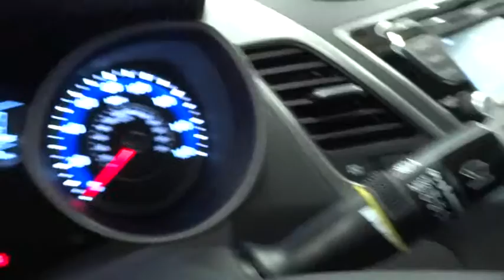2015 Hyundai Elantra Reno, Carson City, Northern Nevada, Sacramento, Roseville FU320618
2015 Hyundai Elantra
2015 Hyundai Elantra SE (Ulsan Plant) - Stock#: FU320618 - VIN#: KMHDH4AE7FU320618

SE trim. EPA 28 MPG Hwy/28 MPG City! CD Player, Overhead Airbag, Alloy Wheels, Auxiliary Audio Input, Satellite Radio. Warranty 10 yrs/100k Miles - Drivetrain Warranty; AND MORE!br /br /KEY FEATURES INCLUDEbr /Satellite Radio, Auxiliary Audio Input, CD Player, Aluminum Wheels. MP3 Player, Remote Trunk Release, Keyless Entry, Child Safety Locks, Heated Mirrors. br /br /EXPERTS ARE SAYINGbr /Great Gas Mileage: 28 MPG City. br /br /OUR OFFERINGSbr /Lithia Hyundai of Reno sells new Hyundai's, certified pre-owned Hyundai's, and used cars, trucks, and SUV's! We have excellent finance options as low as 0% on select models, in addition to all avilable Hyundai incentives and rebates! We also specialize in second chance financing! We are located in Northern Nevada at 2620 Kietzke Ln. Our hours are Monday-Saturday 8: 30am - 8pm and Sundays 10am - 6pm. 100% customer satifaction is our priority! Please confirm the accuracy of the included equipment by calling us prior to purchase. br /